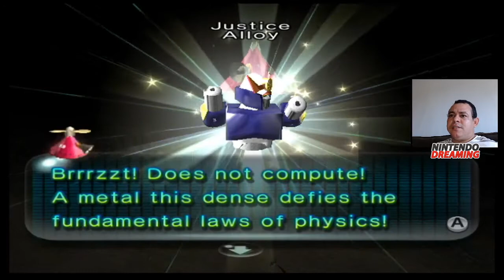#04: Awakening Wood/Valley of Repose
No vídeo de hoje vamos continuar nossa exploração na Awakening Wood até a última caverna dessa região, a Snagret Hole.  Depois voltamos pra Valley of Repose  farmar mais Pikmins e preparar o caminho pra mais duas cavernas perigosas.

As marcações:
Awakening Wood: 1:06
-Cave [Snagret Hole]: 11:00
- Mais Pikmins brancos: 26:45
- Mais Pikmins roxos: 27:51
- Boss da caverna: 45:45
- De volta a superfície: 51:17
De volta a caverna Snagret Hole [esqueci um tesouro]: 52:19
- De volta a superfície: 1:00:00
Valley of Repose [preparação antes de entrar nas cavernas]: 1:06:00